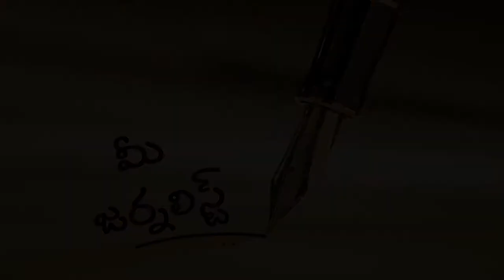Amaravati Vs visakhapatnam | Who Will WIN ? | Srinivas Mirthipati | Mee Journalist